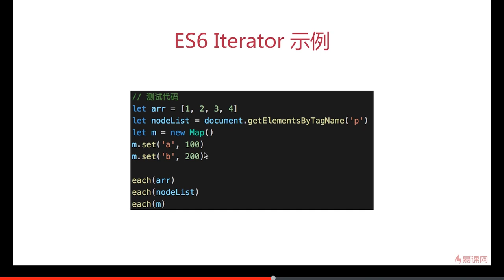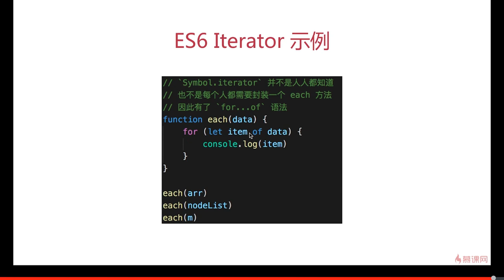11.4 迭代器模式 | 场景2 —— Javascript 设计模式系统讲解与应用